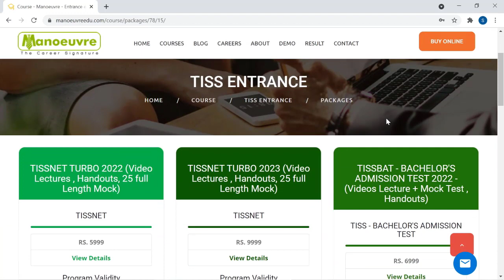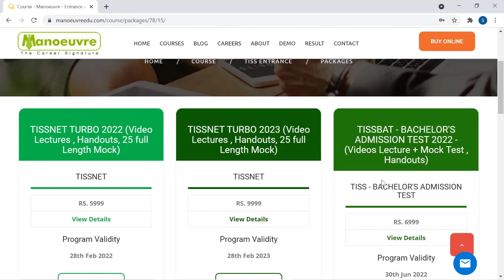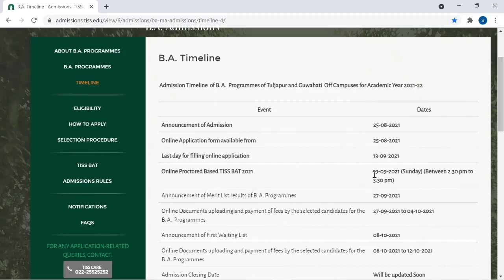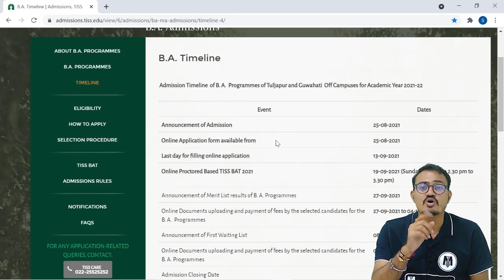TISS BAT - 2021 | BIG NEWS | Form Filling Started | Exam Date is OUT | Now Boost Your Preparation